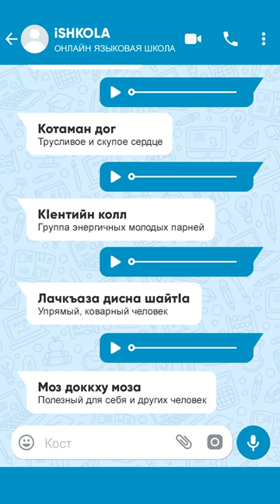Фразеологизмы чеченского языка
😊А какие еще фразеологизмы знаете вы❓️
▪️Ахчано вина эла – Человек, которого уважают из-за его денег
▪️Белла меза – Неуклюжий, неловкий человек
▪️Воцчу дена вина Iужа – Единственный, изнеженный сын
▪️Дашо куьйгаш – Талантливые, благодатные руки
▪️Делкъанна гина гIан – Невозможное
▪️Дуьне гина борз – Видавший мир, испытавший добро и зло на себе
▪️ЖIаьлийн даар – Безвкусная еда, пища
▪️Зудчун шаьлта – Сплетни
▪️Котаман дог – Трусливое и скупое сердце
▪️КIентийн колл – Группа энергичных молодых парней
▪️Лачкъаза дисна шайтIа – Упрямый, коварный человек
▪️Моз доккху моза – Полезный для себя и других человек
▪️Моз дуу моза – Бесполезный для себя и других человек⠀
Не забудь оставить свой комментарий👇 и поделиться постом с друзьями👍